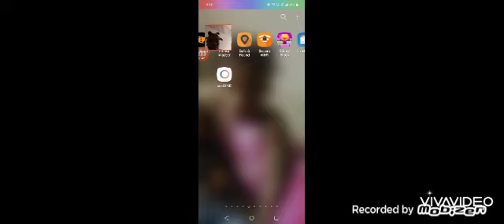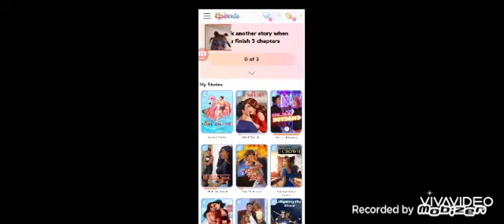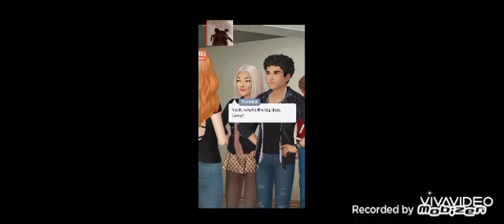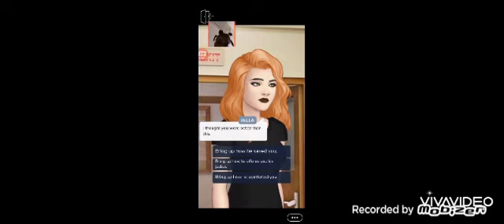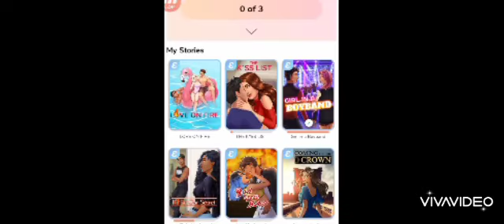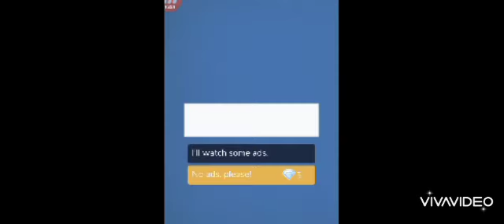Aijah gaming on Minecraft and Episode